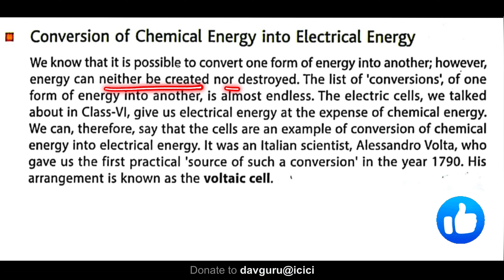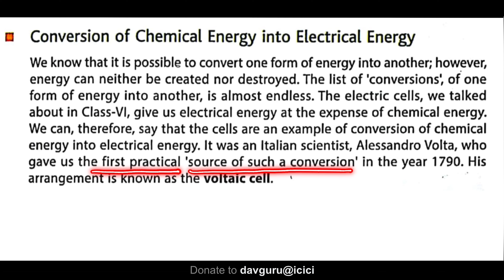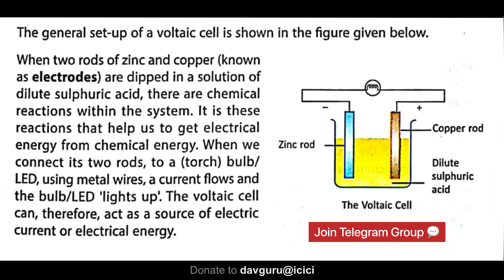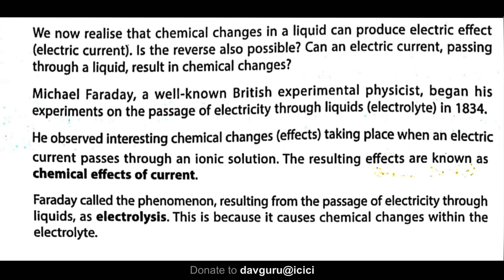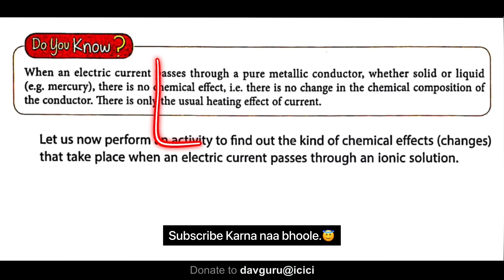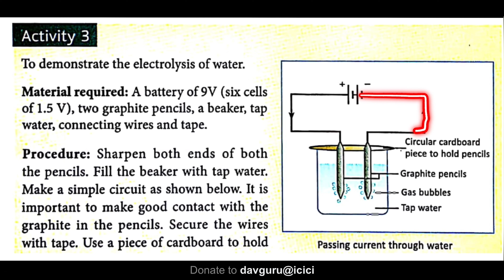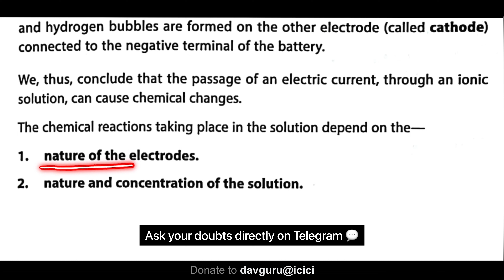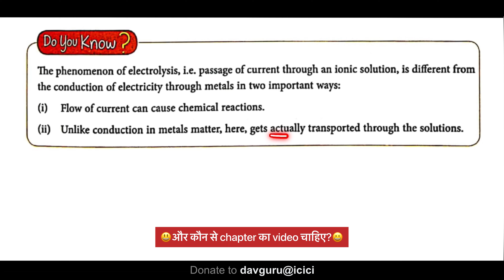Chapter 16 | Electric Current and It's Chemical Effect | Class 8 DAV Science | Chapter Study-2🔥🔥🔥